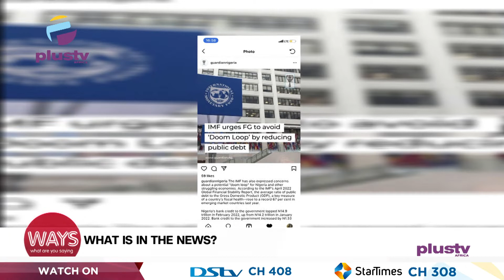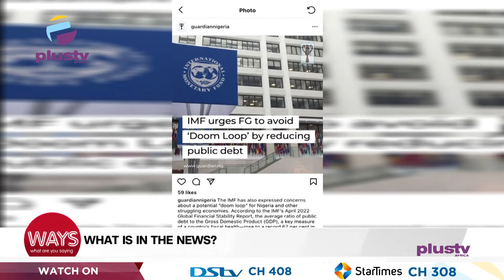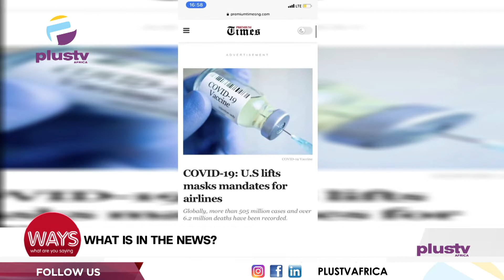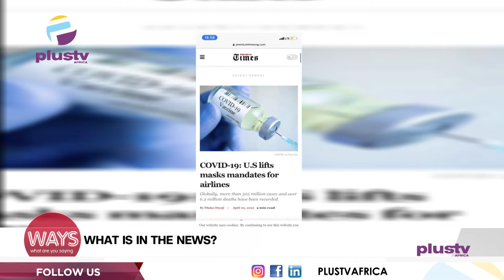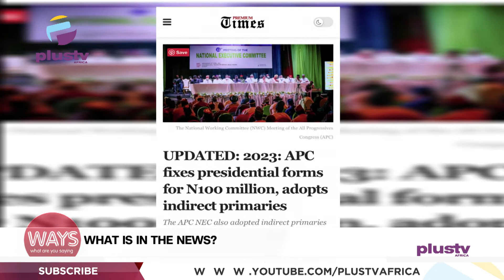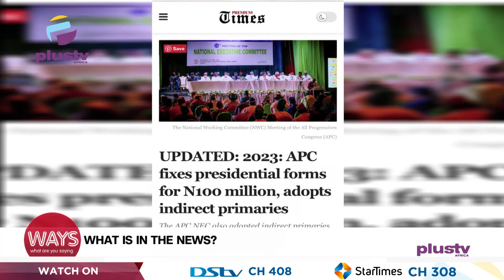IMF Urges FG To Avoid “Doomloop” By Reducing Public Debt| U.S Lifts Masks Mandates For Airlines|WAYS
National Look-Alike Day

IMF Urges FG To Avoid “Doomloop” By Reducing Public Debt
Covid-19: Us Lifts Masks Mandates For Airlines
APC Fixes Presidential Forms For 100 Million, Adopts Indirect Primaries